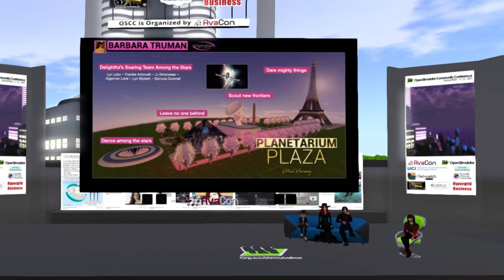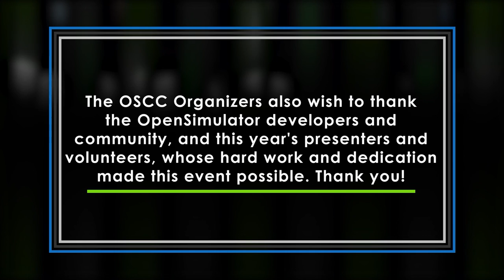OSCC21: Barbara Truman Planetarium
The Barbara Truman Planetarium honors our dear friend, Delightful Doowangle, and her love for virtual worlds. Delightful devoted her life to virtual world simulation research, education, and Team Science. She supported the OSCC Organizing Committee and was the Community Manager for the Military Open Simulator Enterprise Strategy (MOSES) project. Join us as we reflect on how she continues to inspire us at Virtual Harmony.